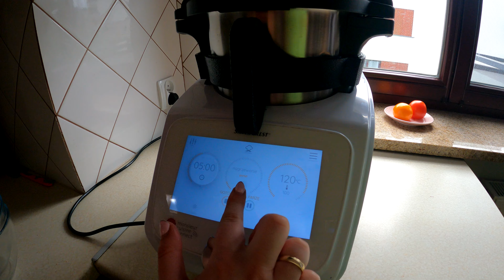Sałatka z brokułu kalafiora pomidora i jajka z sosem | PRZEPIS NA PARZE wykonany w Lidlomixie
SMACZNEGO!

Pozdrawiamy !
Agnieszka&Damian